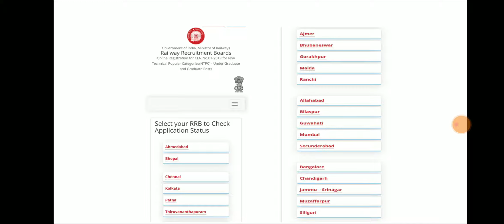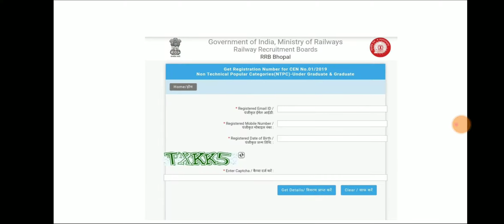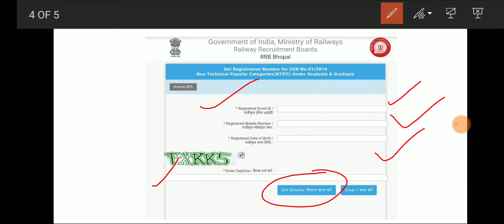Check RRB NTPC application status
Click on the following link and check your application status of RRB NTPC